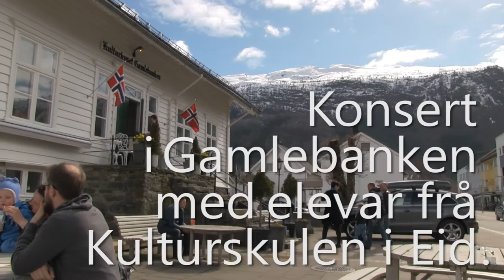Konsert i Gamlebanken 2016 - videoasbot